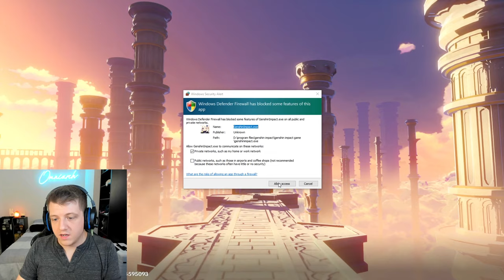GENSHIN IMPACT - Playing GENSHIN Was a HUGE Mistake! (GENSHIN IMPACT Gameplay)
While many people like Genshin Impact Guide videos where players such as Tectone share Genshin Impact Tips, this video is more about Genshin itself and having some Genshin Impact funny moments! If you’re looking for good Genshin Impact Guide videos, I would check out Mtashed who made a very good Genshin Impact tier list video recently for Genshin Impact 2.0! Since Genshin is a Gacha Game, many players love watching Genshin Impact Wishes videos by Enviosity which I also really came to enjoy! Genshin Impact summons are a crucial part of the fun, so definitely check out Itspaikon as well for more Genshin Impact gacha rng excitement! Finally, if you’re looking for some of the BEST Genshin Impact character information, check out some videos by Zy0x who gives some great Genshin Impact Tips in their Genshin Impact Guides!

I first stumbled upon a Genshin Impact Tectone video right after the Genshin Impact anniversary and I found that the game looked incredible! Not only that, but some of the Genshin Impact leaks videos that I saw proved that even more cool stuff was on the way. In this video, I start my Genshin Let’s Play with Paimon by my side and have some fun learning about what could be argued to be the best MMORPG 2021. Pretty shortly after starting Genshin Impact, I met up with Amber and Lisa who quickly became some of my favorite Genshin Impact characters. Being my first time experiencing Genshin Impact gameplay, I knew I would need to check out some guides by Tectone, Enviosity, and Mtashed to get some Genshin Impact tips. Genshin is definitely one of the best mobile games in 2021, so I hope you enjoy this video exploring Mihoyo’s masterpiece!

Genshin Impact is an open world game and mmorpg anime game developed by Mihoyo. Genshin Impact gameplay is incredible, fun, and fast paced, especially considering you have the option of Genshin Impact PC version or Genshin Impact mobile version. If you are a console player, you can also play Genshin Impact PS4 and Genshin Impact PS5! The Genshin Impact graphics are colorful, crisp, and high definition, making Genshin one of the best looking anime games on the market, especially as a mobile game.

Genshin Impact Music is incredible too, and I highly recommend checking out the video "Genshin Impact EP - Lingering Aroma of the Solitary Butterfly" by Genshin Impact

If you want to see some Genshin Impact summons, check out the video "NEW BANNER IS A SCAM. WORLD RECORD WORST SUMMONS ON GENSHIN IMPACT." by Tectone

For more Genshin Impact Gameplay, check out the video "I Tried the STRONGEST Teams in Genshin Impact" by itspaikon

There was some information about a Genshin Impact Leak that you can check out in the video "THE GENSHIN -LEAK- THAT RUINED ARATAKI ITTO?" by Tectone

Chapters:
0:00 I have no anime waifus :(
0:30 The Genshin Community
1:07 Starting Genshin! (Cinematic)
2:45 Diaper Fairy Paimon
5:13 Level 2 Already, I'm a GOD at this...
7:37 Blue Eyes White Stormterror
8:55 Exploring & Exploding D:
10:53 My WIFE Amber :D
14:37 Fire, Cigarettes, & Booze in Mondstadt
16:14 Return of Blue Eyes White Stormterror
17:47 SO. MANY. WAIFUS.